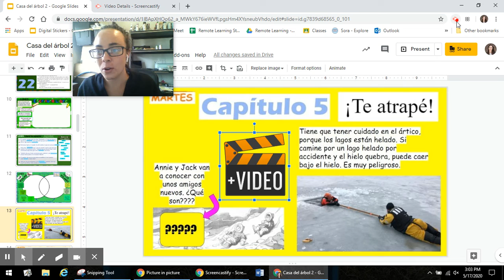Capítulo 5 introducción